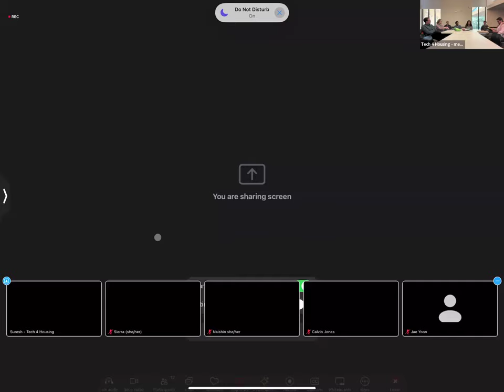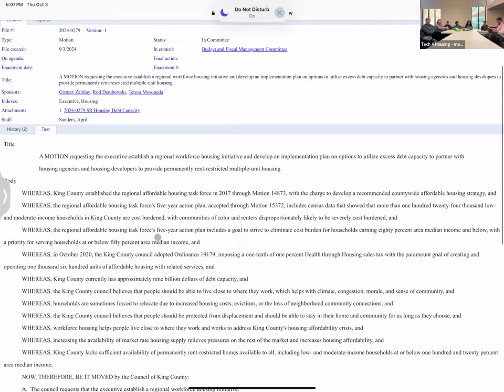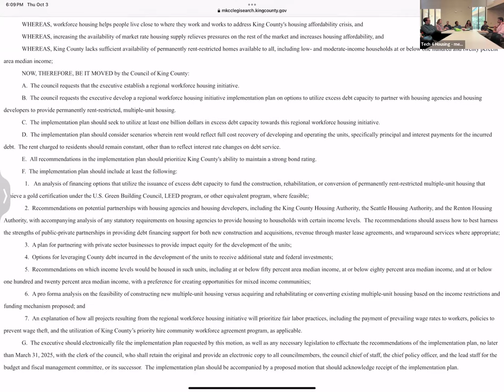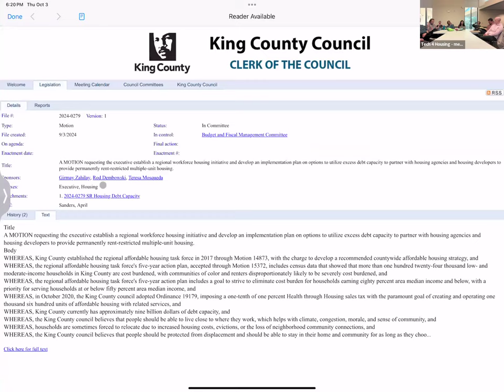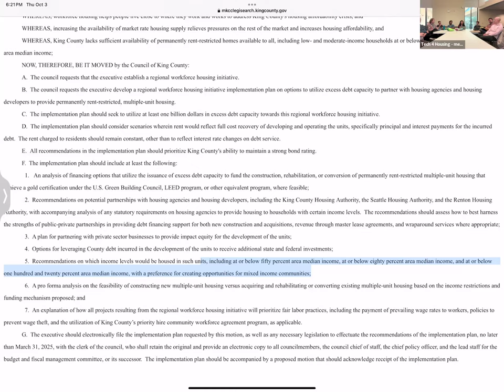King County Workforce Housing Bond Financing Initiative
Carly Peña, lead legislative aide in King County Councilmember Zahilay’s office for the Workforce Housing Bond Financing Initiative leads a discussion on the legislation.